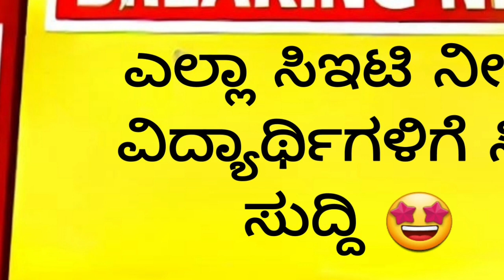KCET NEET STUDENTS|BIG GOOD NEWS|LATEST UPDATE|students solution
Upi id:hatersvtu@ybl